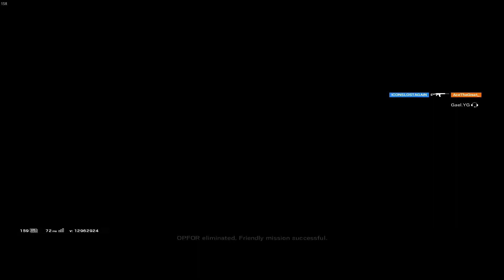Define throwing: *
GPU: GeForce GTX 1070
CPU: Intel(R) Core(TM) i7-7700 CPU @ 3.60GHz
Memory: 32 GB RAM (31.94 GB RAM usable)
Current resolution: 1920 x 1080, 170Hz
Operating system: